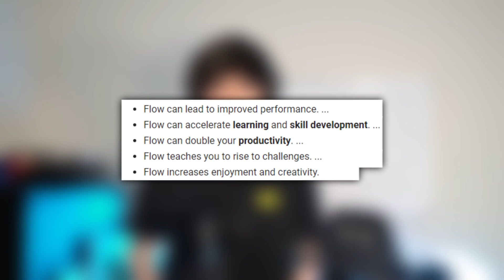HOW TO BECOME PRO SNIPER in UNDER 24 HOURS... (COD Mobile)